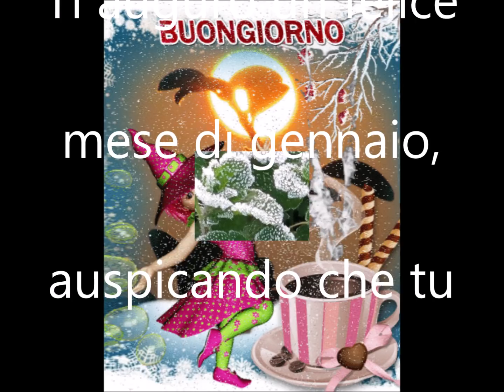Benvenuto GENNAIO Buongiorno buona vita e Buon Mese di Gennaio a te e ai tuoi cari"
Benvenuto GENNAIO Buongiorno buona vita e Buon Mese di Gennaio a te e ai tuoi cari"Benvenuto GENNAIO Buongiorno buona vita e Buon Mese di Gennaio a te e ai tuoi cari"

E PER TE AUSPICO CI SIA SEMPRE

AMORE    ARTE    AVVENTURA
BALLO   BELLEZZA   BUONUMORE
DANZA   DETERMINAZIONE
FELICITA'    FORTUNA   FORZA
GIUBILO   LETIZIA    MAGIA
RAPSODIA    SOGNO  VERITA'
E TANTA TANTA   TANTA  SALUTE

G R A Z I E     D I      E S I S T E R E